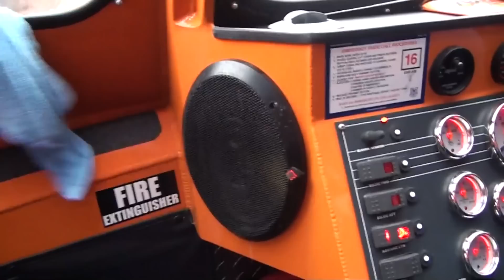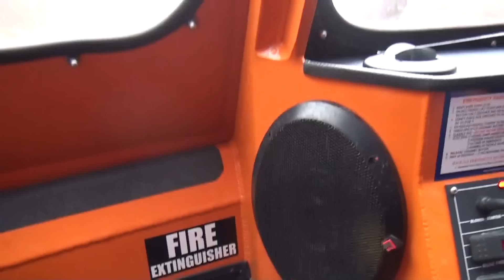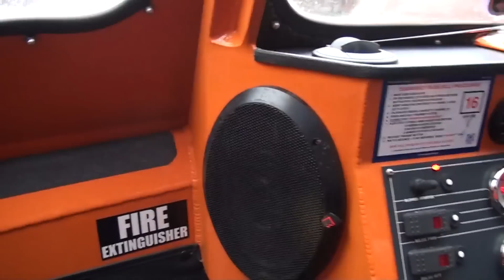США Ниагарский водопад СИЛИЩА НЕРЕАЛЬНАЯ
На моем канале Вы сможете посмотреть много смешного,интересного,экстримального,веселого видео с соревнований,покатушек клуба Офроадмастер.
Хорошего просмотра,настроения и удачи! On my channel You may watch a lot of funny, interesting, extreme videos from tournaments and just rides of Ofroadmasters club.